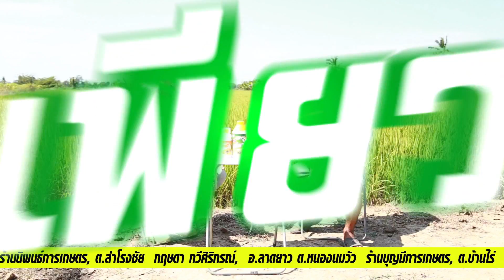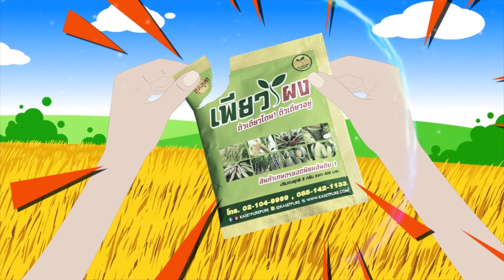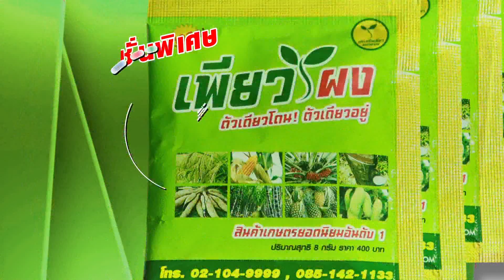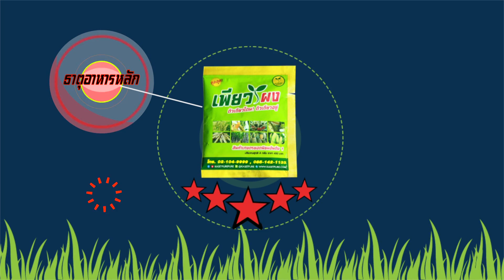เกษตรเพียวเพียว เพียวผง ข้าว-มะละกอ ลุงไกร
สุดสุด! เพียวผง หมดปัญหาค่าปุ๋ย ค่ายา ตัวเดียวโดนตัวเดียวอยู่!! สินค้าเกษตรยอดนิยมอันดับ 1 สนใจโทร.
Line : @kasetpure (อย่าลืมใส่ @ ด้วยนะคะ) หรือคลิ๊ก เพื่อลุ้นรับโปรโมชั่นสุดพิเศษ
สามารถรับชมรายการเกษตรเพียวเพียวได้ที่ช่อง Psi 72,GMMz 129